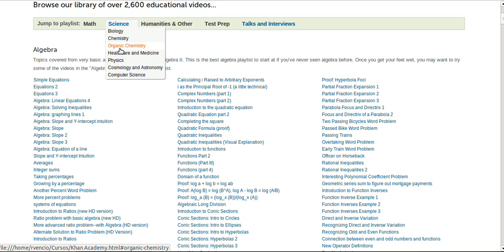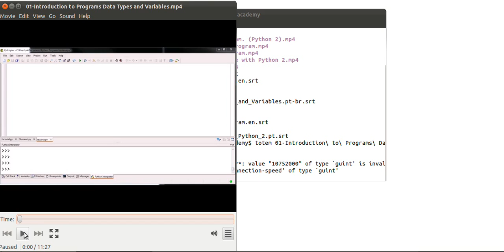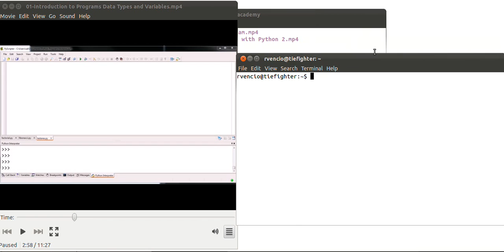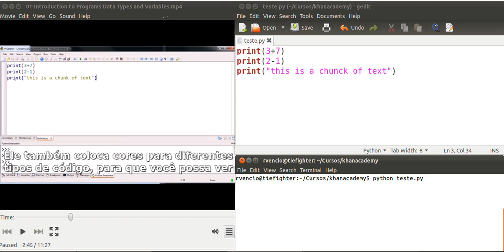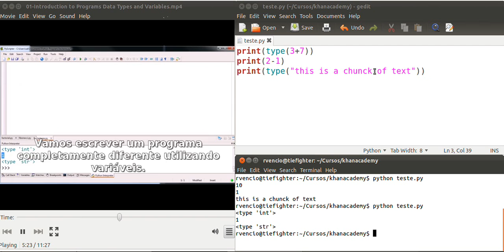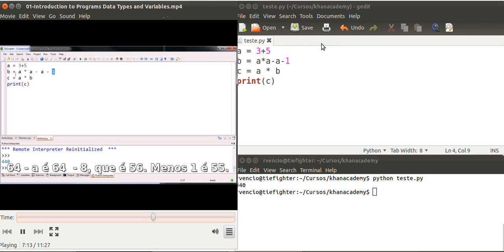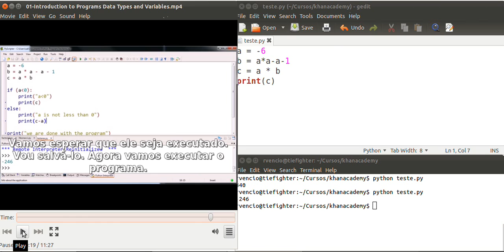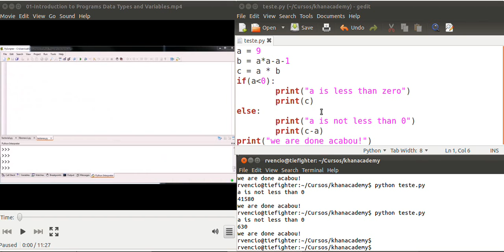Introdução à Programação - USP - Básico seguindo vídeo-aula do Khan Academy - 1de2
Curso de Introdução à Programação de Computadores 2012 - Universidade de São Paulo - Um ótimo modo de se aprender Programação é, simplesmente, começando a programar. Para isso o ideal é começar com uma linguagem de bastante alto-nível, que esconda alguns detalhes do usuário inexperiente, e para isso elegemos o Python Futuramente "baixaremos o nível" um pouco, mas por hora, o nível de abstração necessário aqui é adequado para introduzir os conceitos de variáveis, laços (loops), passagem de parâmetros, etc. Os vídeos vão de 1 até 2, seguindo as vídeo aulas do Khan Academy: "Introduction to Programs Data Types and Variables" e "For Loops in Python". Depois delas, já podemos seguir sozinhos "While Loops in Python", "Fun with Strings" e "Writing a Simple Factorial Program".